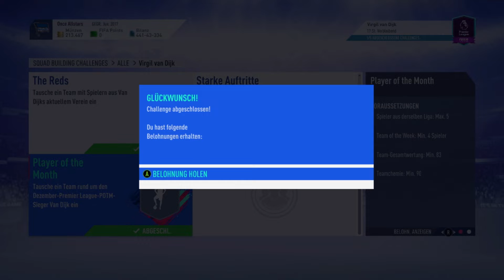Fifa 19 Van Dijk SBC - Premier League Player Of The Month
Hab kurzfristig noch Pogba durch Future Star Aouar ersetzt! Ist aber nicht im Video :(